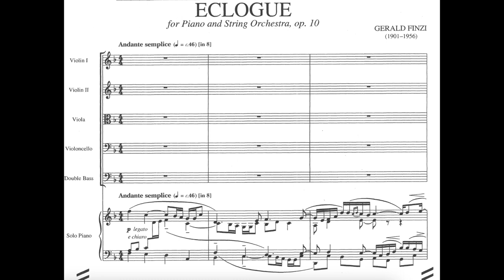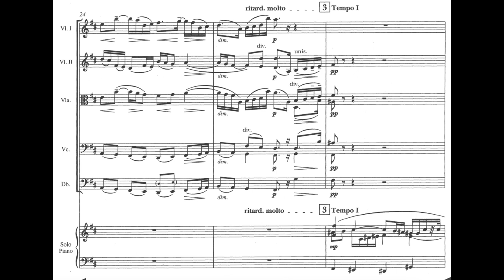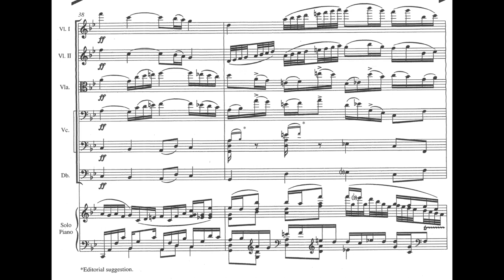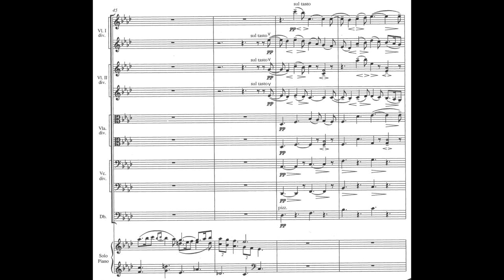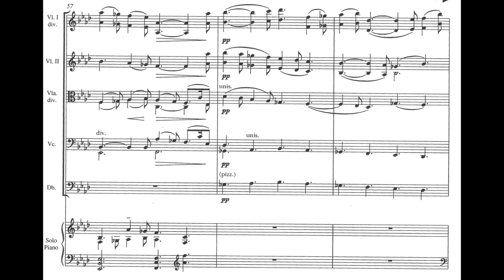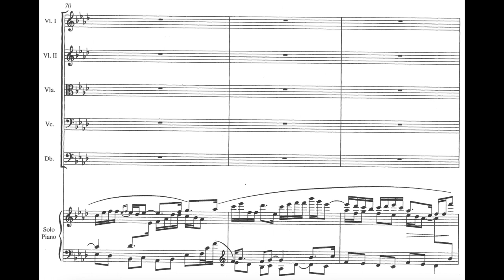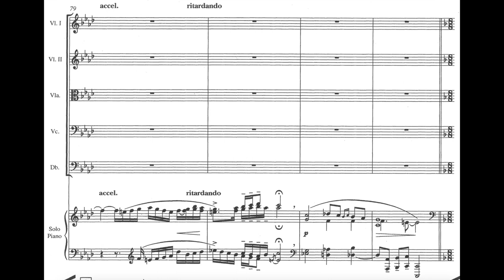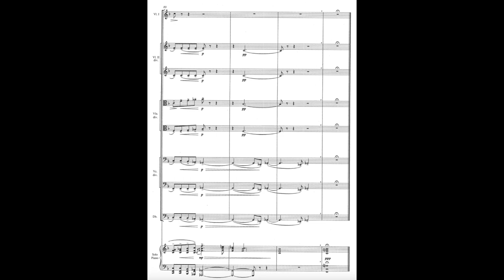Gerald Finzi - Eclogue (score video with full score)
Performed by Peter Katin (piano) and the New Philharmonic Orchestra under the direction of Vernon Hadley.